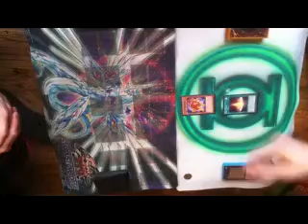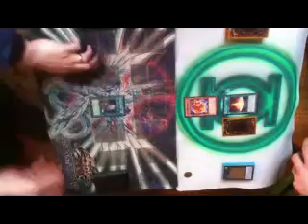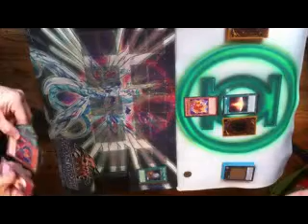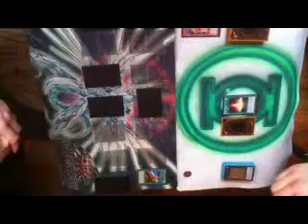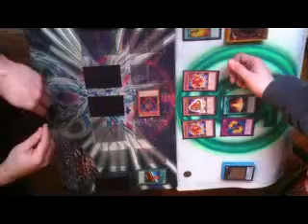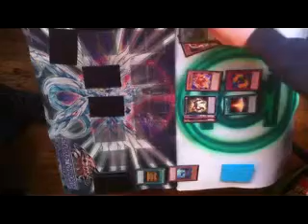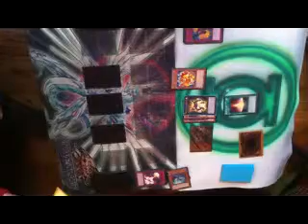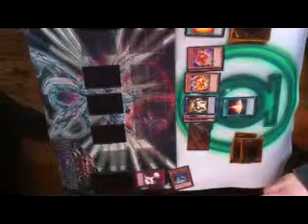Brian Mead vs Cameron Hanson (Game 2)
Game two of the match, Hazy Kings vs. Blackwings.